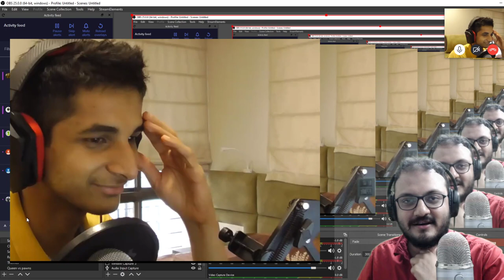How strong is world no.9 Teimour Radjabov | ft.Anish Giri, Vidit Gujrathi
(our aim is to pump up his subscribers from 5620 to 10,000!)

Teimour Radjabov is one of the finest GMs in the world of chess. With a rating of 2765 he is currently ranked no.9. He recently won the World Cup 2019 and qualified for the Candidates 2020.

In this show, we will be doing something very interesting with Teimour Radjabov. IM Sagar Shah will be posing him with some interesting positions and checking how strong this world class player is. You will also get to know how such a strong chess player thinks.

More about Teimour Radjabov: Radjabov earned the title of grandmaster in March 2001 at the age of 14, making him the second-youngest grandmaster in history at the time.[1] In 2003, Radjabov gained international attention after beating the-then World No. 1 Garry Kasparov in the Linares tournament, followed by victories over former World Champions Anand and Ponomariov all in the same year. Radjabov continued his progress over the years to become an elite chess player. In November 2012, he achieved his peak rating of 2793 and was ranked as #4 in the world. This made Radjabov the fifteenth highest rated player in chess history.

He has twice competed at the Candidates Tournaments, in 2011 and 2013, and qualified for the 2020 Candidates. He won the European Team Chess Championship with Azerbaijan in 2009, 2013 and 2017. His major individual achievements include joint-first place in 2007 Tata Steel Chess, winning the 2008 Elista Grand Prix, 2017 Geneva Grand Prix and the 2019 Chess World Cup.